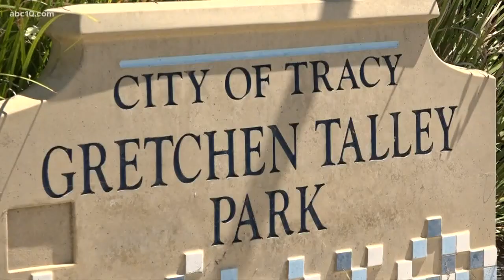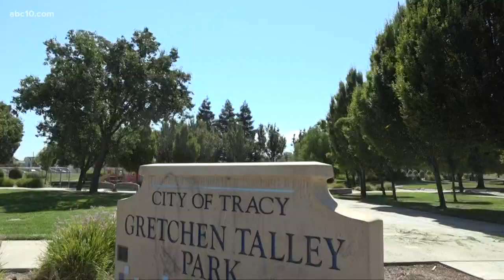'This is unacceptable' | Sikh man murdered on evening walk in Tracy park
Police say 64-year-old Parmjit Singh of Tracy was brutally stabbed while he was on his evening walk in Gretchen Talley Park on Sunday around 9 p.m.